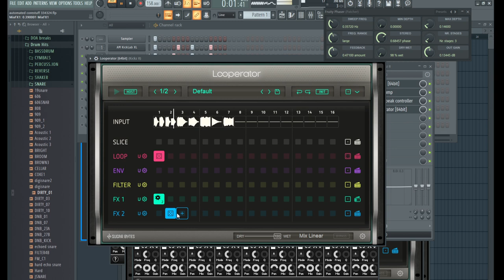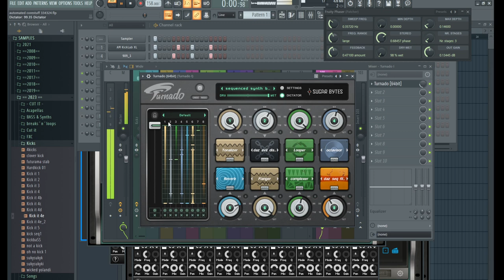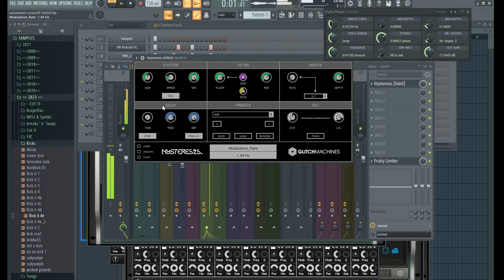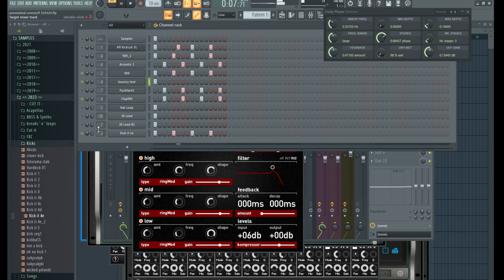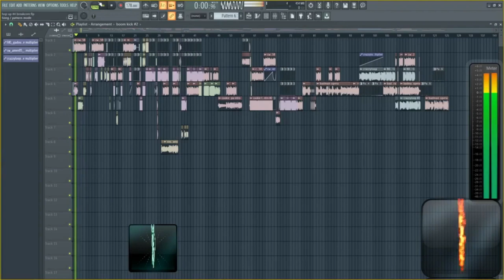T.P.A. - Tuesday VST test Jam I {2024}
just messing around with some new settings and VSTs, free improvisation without midi controllers,
158 Bpm only , chilling out after party weekend ^^

WARNING !
Note: My channel is not monetized. Any ads you might see during a video are put there by YouTube - not by me. The music in these videos is owned by faire use, thank you 4 these views ? ;)  They receive money from the ads that YouTube injects into my videos. I make no money from this channel...for now at least and maybe never will..who cares right ? . It's all done by me for free in an effort to preserve rave history, happiness spreading G00F..ehm g°°b...G0oD \/!ß€z ;)
┌П┐(◣_X)┌П┐
ᑊᔿ ᐞ ᕝᐡᑦᐟᑊᐢᕐ ᒃᔇᕪᐞᐟᑦᐤᔇᕪ ᑭᑊᔇᐞᐩᕪ
23-24